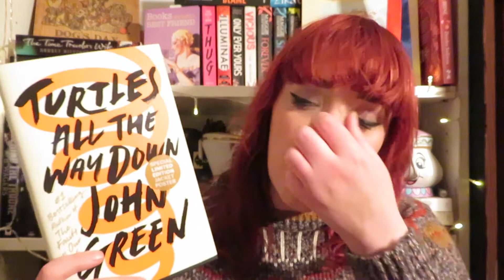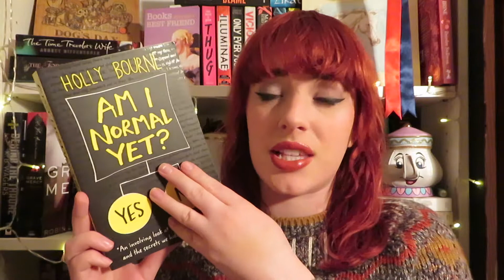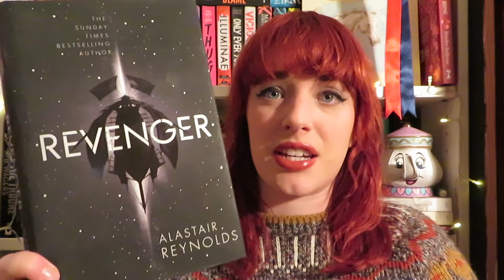Books I Want to Read in 2018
Here are some books I'd love to finally read in 2018.